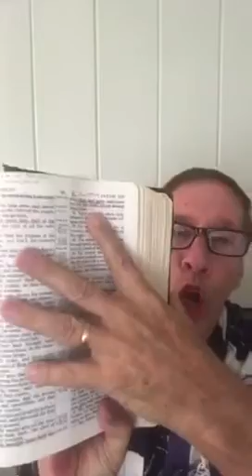God is Not Looking For People With Money